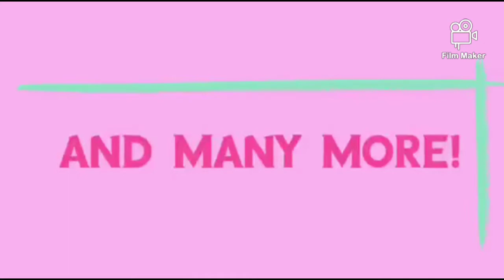My hubby playing drums